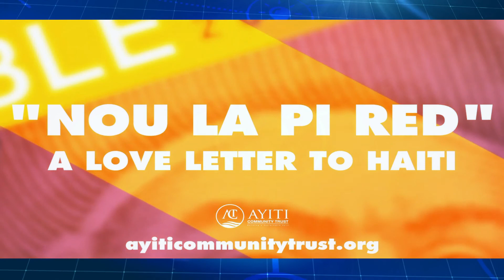Radio Tv with Dr. Flore presents Ayiti Community Trust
A conversation with Dr. Guerda Nicolas
Ayiti Community Trust invites the community at large to remember
Jean Jacques Dessalines The Grand killed on October 17th 1806.